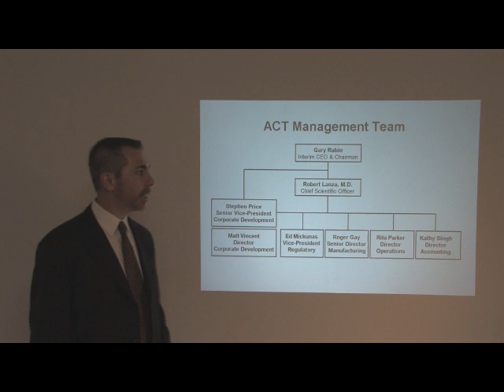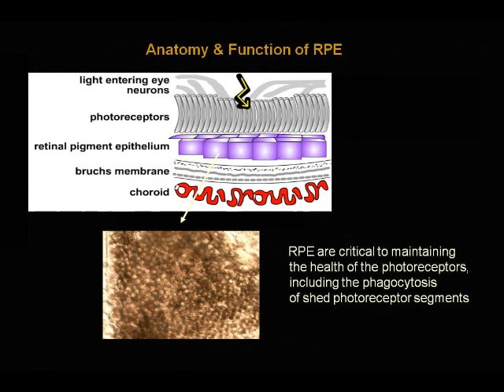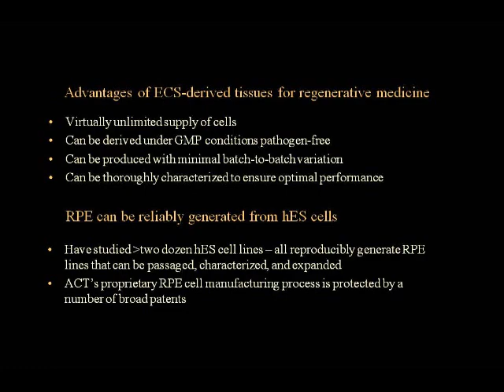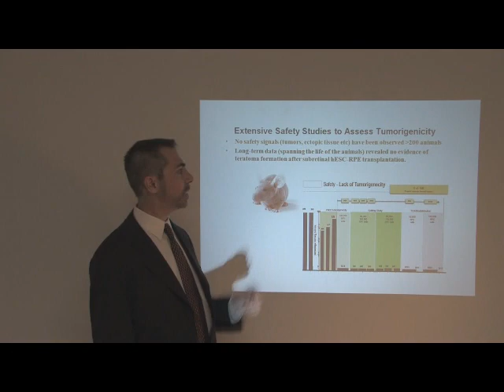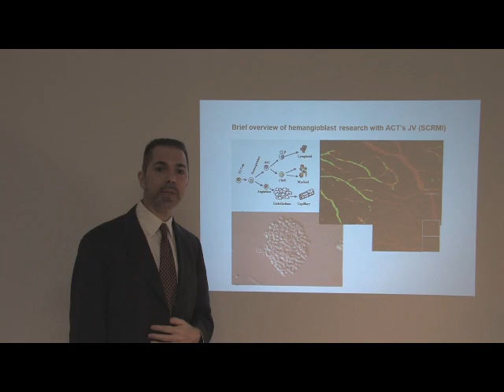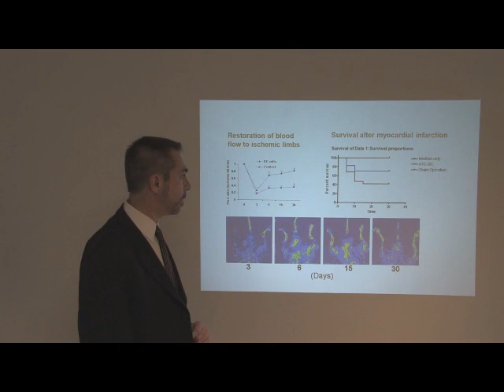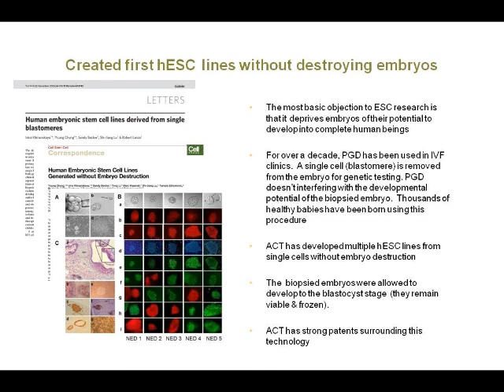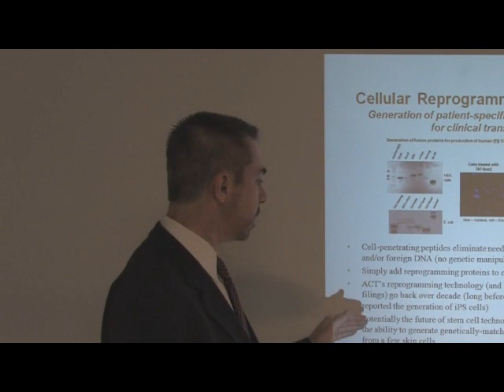GaryRabin-RobertLanza.wmv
Advanced Cell Technology:
Getting to Know ACT's Management